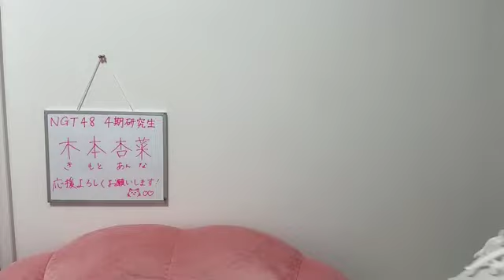木本杏菜 (NGT48 研究生) SR 2024年 4月26日② 20時00分